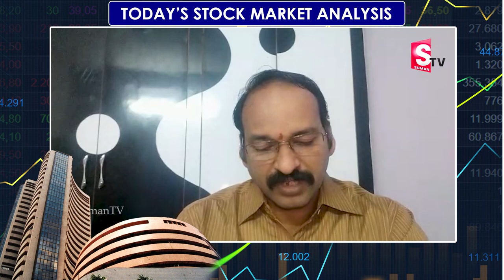Today's Stock News & Updates | Rama Chandra Murthy | SumanTV Money